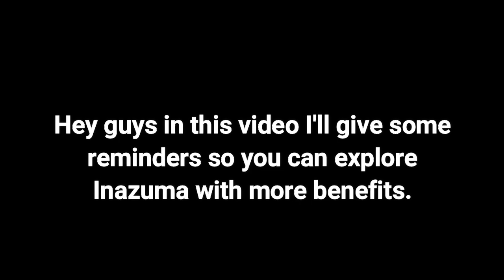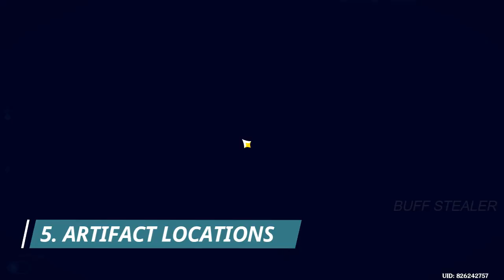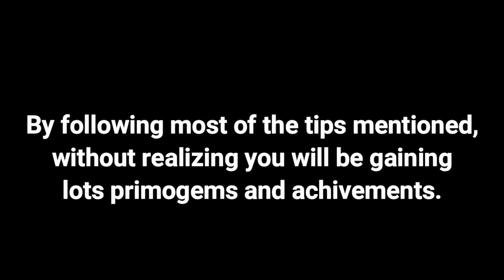11 Tips to get the Best out of Inazuma | Genshin Impact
This video was made for the HoYoLAB Strategy Guides Contest, here is the link of the post

Time Stamps
00:00 Intro
00:12 Tip 1
00:35 Tip 2
01:07 Tip 3
01:56 Tip 4
02:17 Tip 5
02:37 Tip 6
02:58 Tip 7
03:53 Tip 8
04:39 Tip 9
05:12 Tip 10
05:52 Tip 11